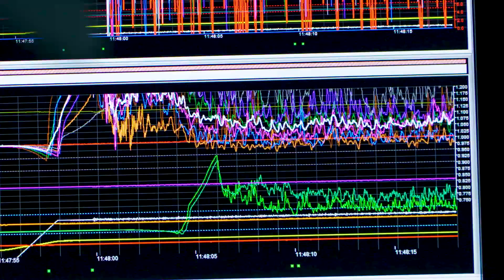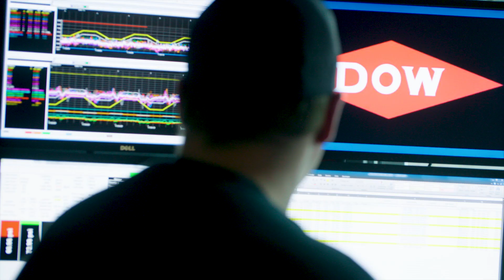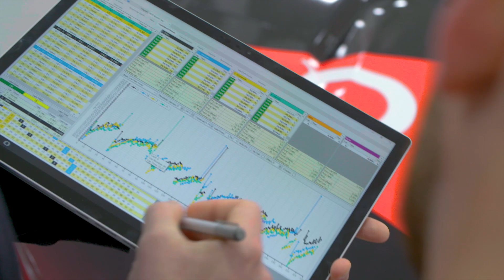Leveraging Materials Science Expertise to Optimize Racing Performance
Learn how Richard Childress Racing leverages Dow's materials science expertise to optimize the performance of the No. 3 Dow Chevrolet Camaro ZL1.